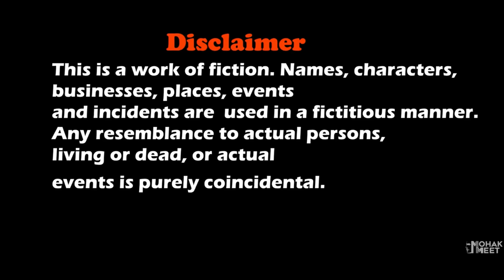GRANNY KI MYSTERY SHORT FILM : ग्रैनी | HORROR GAME GRANNY : CHAPTER 2 - SLENDRINA || MOHAK MEET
Granny Ki Mystery Is Story Horror Comedy About A Boy Lives With Granny / Grandpa In Their House And How He Want To Escape The House.